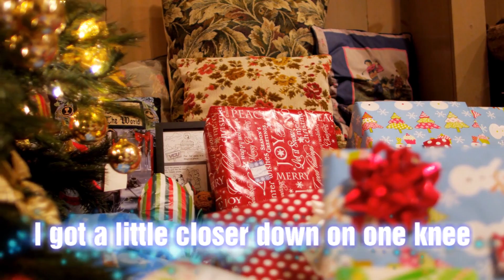Santa In Pajamas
An original Christmas Song written by Randy Sauer(Jammin' Randy) from the "A Jammin' Randy Christmas" Album.